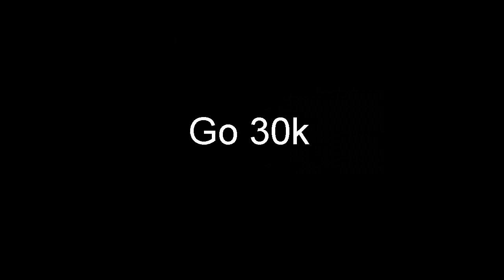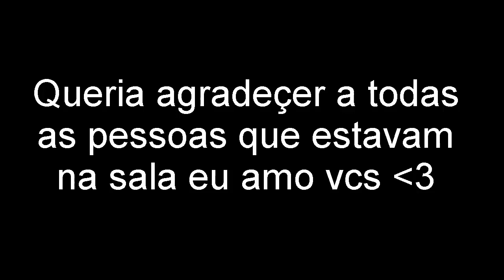Transformice - Felidossk 30.000 FIRSTS Racing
Musicas: Myself NEFFEX//Im King Impossible